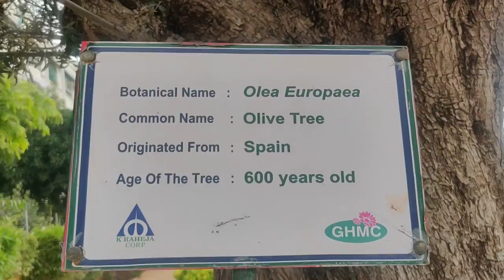Durgam Cheruvu Hyderabad, Durgam Cheruvu is one of the popular sightseeing places of Hyderabad.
Durgam Cheruvu is one of the popular sightseeing places of Hyderabad.
*Durgam Cheruvu*, also known as Raidurgam Cheruvu, is a freshwater lake located in Rangareddy district, Telangana, India. The lake, which is spread over 83 acres (34 ha), is located near the city of Hyderabad. The lake is also known as Secret Lake because it is hidden between the localities of Jubilee Hills and Madhapur.The Durgam Cheruvu Bridge, which traverses the lake, was inaugurated in September 2020.
In 2001, the tourism department of the local government initiated steps to promote the lake as a tourist destination. As a part of this, five boats were to be deployed at the lake.

In 2002, the lake started to become a destination for people who go for fishing as a pastime. Few people from the nearby city of Hyderabad travel to this lake on the weekends to relax and enjoy fishing. To capitalise on the visitors, the local agencies expanded their tourism plans by turning the lake into a fishing zone. As a part of the various beautification steps, the area surrounding the lake was illuminated, artificial waterfalls, a rock garden and a floating fountain were added. In addition to this, proper seating arrangements, a 2 kilometres (1.2 mi) walkway and restaurants were established. Adventure activities like rock climbing, trekking, rappelling, an art gallery and a sculptor park for artists were also introduced as attractions. An amphitheater, with a capacity to hold 1,500 people at a time, was also added for public access. The entire exercise was completed at a cost of ₹20 million (US$270,000).